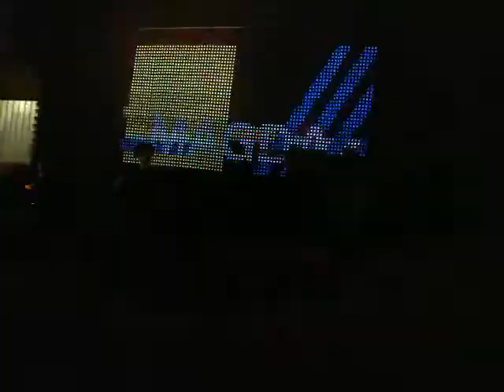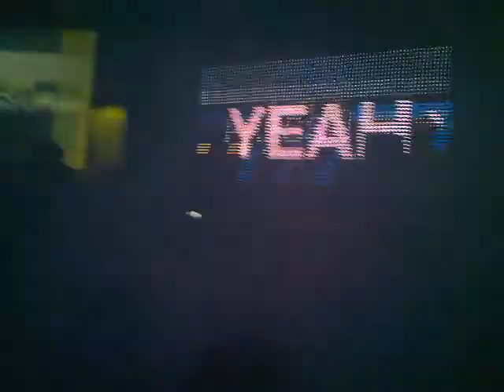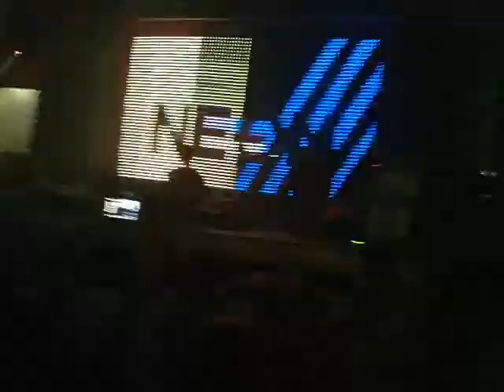T.G.I MiNUS - MAGDA (6of8) @ PRESSURE (AUT) 25.10.2010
THANK GOD IT´S MINUS!!! MAGDA @ Pressure Music Festival (AUSTRIA) - Part 6 of 8!